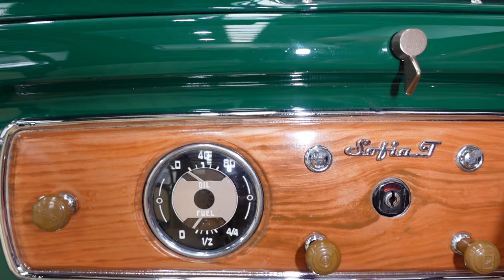1951 FIAT TOPOLINO 500C 'SUPERLUSSO' - Chicane Auctions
1951 FIAT TOPOLINO 500C 'SUPERLUSSO' – Chicane Auctions – Premium Classic Car Auctions Melbourne.

Upcoming Classic Car Auction 21st to 28th March 2024.